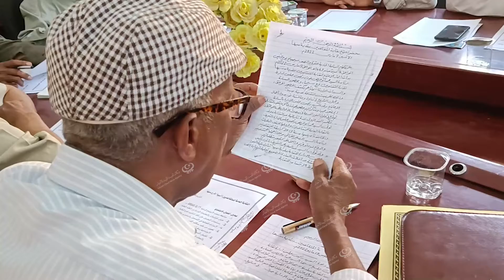نقابة المتقاعدين سبها تجتمع لمناقشة أوضاع منتسبيها LCNA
عقد يوم الخميس بمقر المجلس المحلي المهدية اجتماع نقابة المتقاعدين سبها لمناقشة عدد من الأمور المتعلقة بأوضاع منتسبيها منها آلية الانتساب للنقابة والتأمين الصحي والقرار رقم (206) الصادر عن حكومة الوحدة الوطنية بزيادة مرتبات المتقاعدين وتوفير مقر مناسب يضم جميع المتقاعدين.